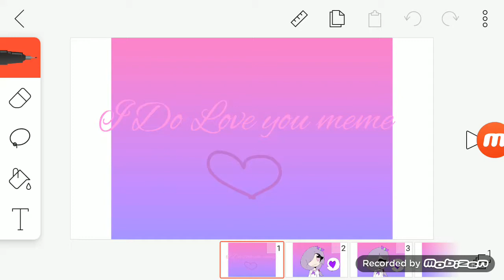Give for 艾蔓